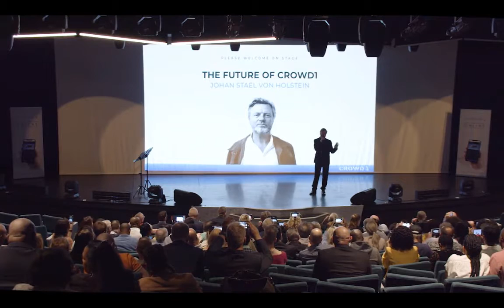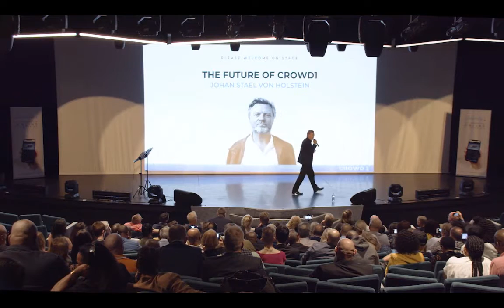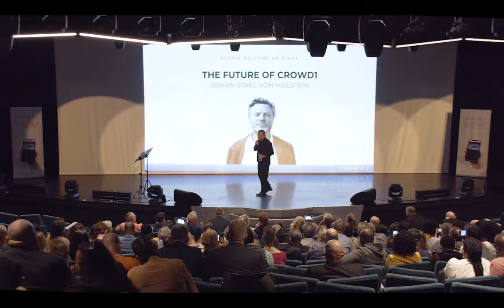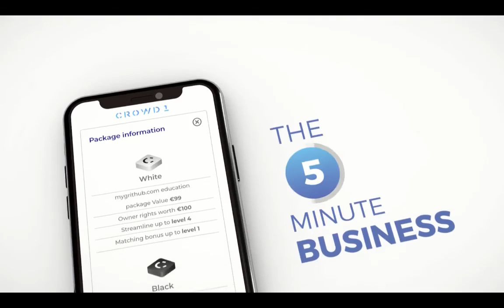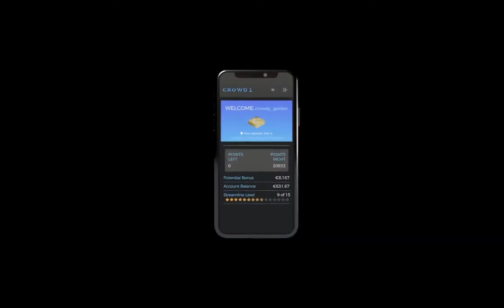The Future of CROWD1 By CEO Johan Stael von Holstein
The Future of CROWD1, Vision and Mission By CEO Johan Stael von Holstein
On Crowd1 Durban Conference, South Africa, 22 February 2020